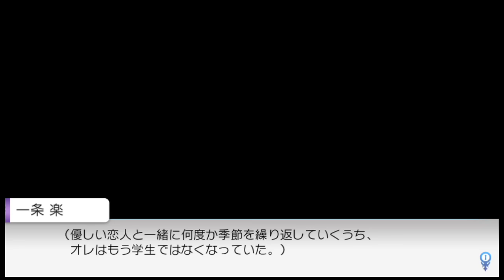【ニセコイ もしもニセモノの千棘と結婚してしまったら…】ヨメイリ!? Nisekoi ゲーム実況【#26】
桐崎千棘のBADEND
天からの千棘の声が心に刺さる・・・

声優　東山奈央さん
ネタバレや名シーンなどでも実況していくのでよろしくお願いします！
一番好きなキャラは小野寺小咲、ゲームプレイ後に橘万里花になりましたとさ！
※アニメ動画ではありません

■アニメ系ゲーム再生リスト